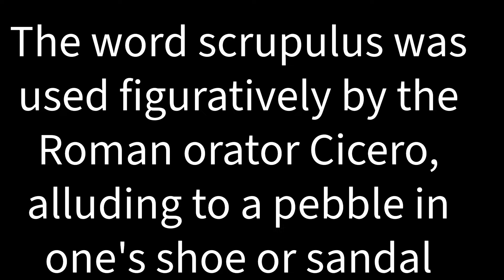Find out the root of the word "scruple!"